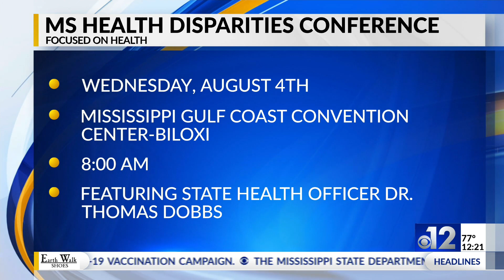Leaders to host first Mississippi Health Disparities Conference on Wednesday